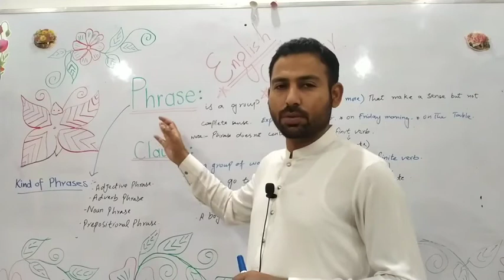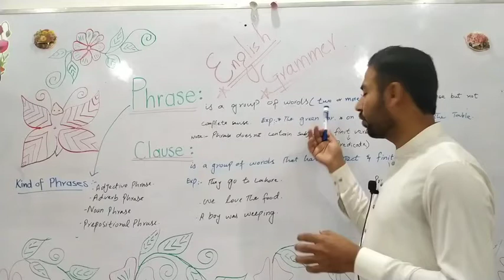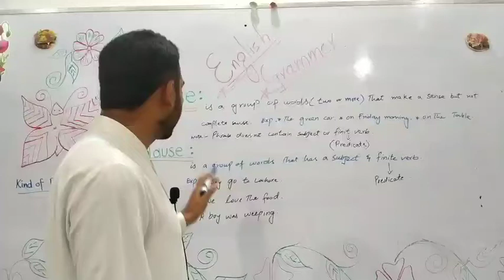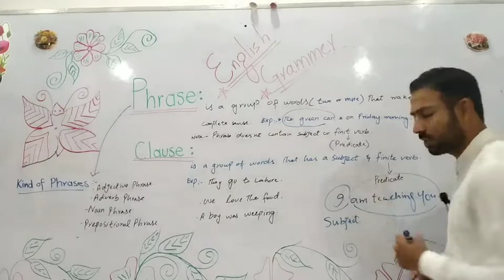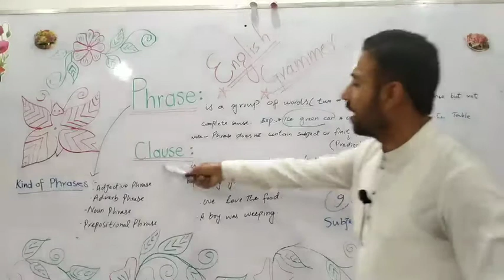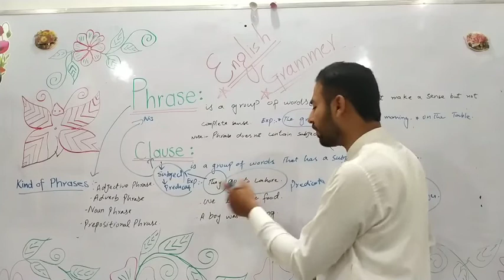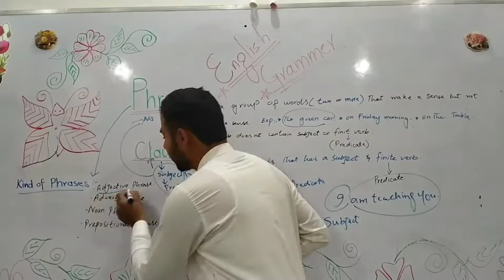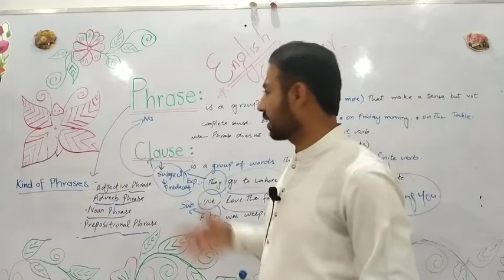Difference between Clause & Phrase in Urdu|9th-10th English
In This Lecture Sir Zafar Abbas is trying to teach about main difference between Clause & Phrase with daily basis Examples.
2ndly He is also going to clear Confusion of students about Clauses and Phrases with Examples.
Topics:
I hope it be Helpful for You.
•Gerund & Present Participle.
•Present Participle vs Gerund.
•Compound & Complexe Sentences.
• Complexe vs Compound Sentence.
•Matric English grammar.
•10th English Lecture.
•9th English grammar Lecture.
•Diffirence between Compound & Complexe Sentences.
•Clause and Phrase in Urdu.
•Comparison of Clause and Phrases in Urdu Hindi.
•Lahore College Nia Lahore.
•Sir Zafar Abbas.